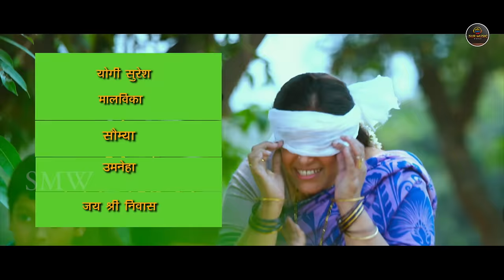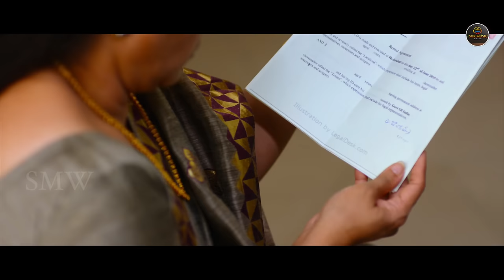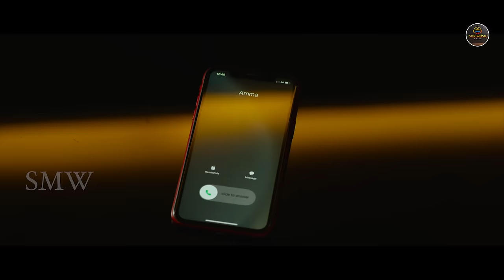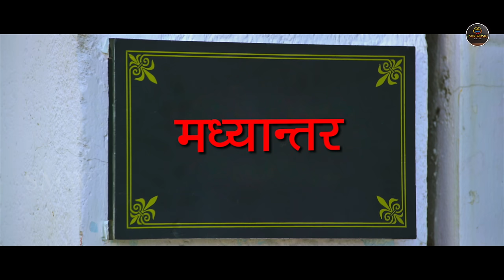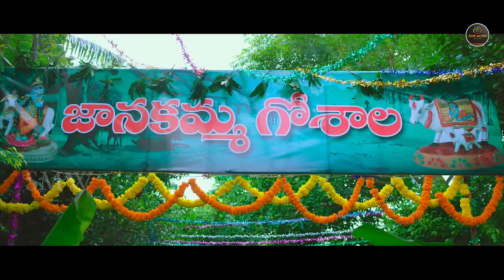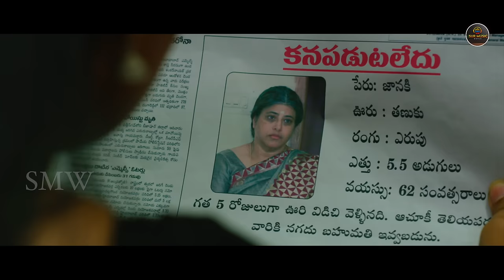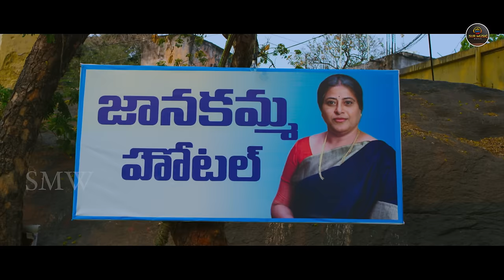Maa | Released Telugu Hindi dubbed Movie | South Hindi Dub Movie Posani, Patanjali Sriniva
Maa is official Dubbed Version Of Telugu Movie Mathrudevobhava Exclusive only On Sur Music World Channel
Cast :  Patanjali Srinivas & Amrutha Chowdary along with Sudha, Gemini Suresh, Sri Harsha, Chammak Chandra, Surya, Raghu Babu.
Directed by K.Haranath Reddy.
Produced by Chodavarapu Venkateswar Rao / Surinder Yadav
Craetive : Mahendra Yadav